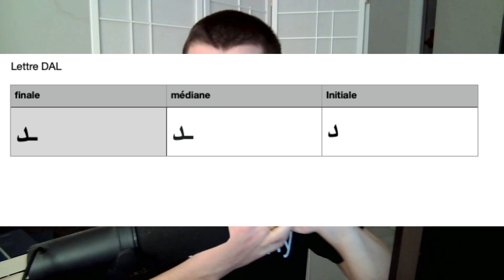APPRENONS UN ALPHABET ENSEMBLE #8: DAL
J'ai plusieurs objectifs dans ma vie, l'un d'eux est d'apprendre des alphabets.

Je connais l'alphabet cyrillique russe, grec (moyennement). Aujourd'hui j'essaie d'apprendre l'alphabet arabe. C'est un alphabet complexe, le degré de complexité est maximal !

Aujourd'hui, c'est la lettre DAL : ـ‍د